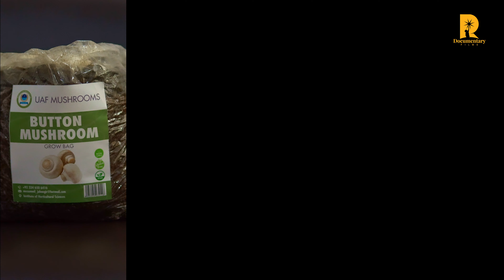MUSHROOM | A MYSTERIOUS FUNGI | Promo - Episode 3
The export of mushrooms can significantly bolster the country’s economy. Cultivating mushrooms is not only a healthy activity, but it is also a potential source of employment. By growing mushrooms at home, we can not only reap their nutritional benefits but also create opportunities for income generation.

Produced By :
RAVA STUDIOS